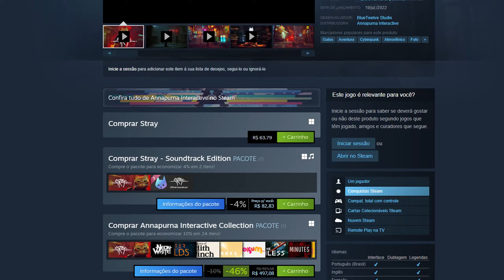Stray Analise [JK Games]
✰✰✰✰✰✰✰✰✰✰✰✰IMPORTANTE✰✰✰✰✰✰✰✰✰✰✰✰✰

Espero vcs no próximo vídeo, valeu! 【ツ】

00:00 - Introdução
01:25 - Enredo
06:43 - Jogabilidade
13:01 - Gráficos
15:00 - Parte Sonora
16:00 - Nota Final